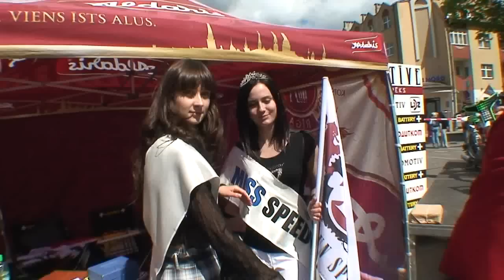Даугавпилс-2010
Очередной юбилей города. Такого размаха народных гуляний Даугавпилс уже не помнит - кризис пробудил у людей  потребность в празднике.